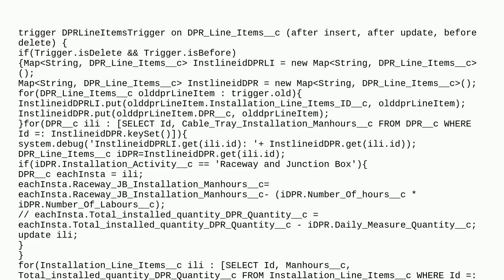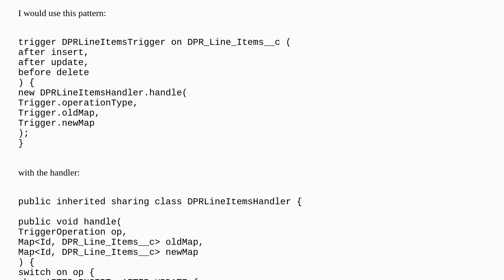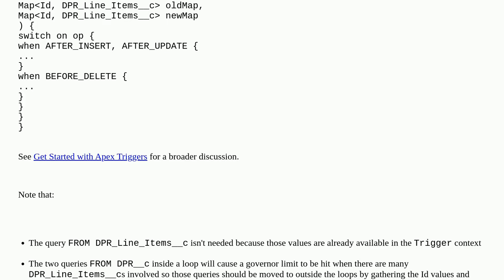How to convert trigger into handler of after insert, after update, before delete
A special thanks goes out to the community

  apex trigger after-trigger